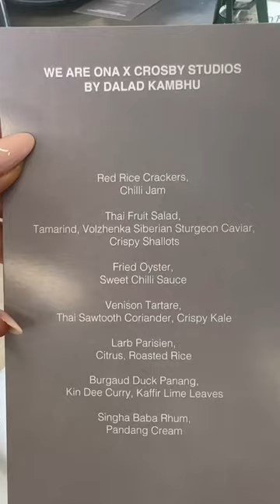Culinary experience in Paris with WeAreOna